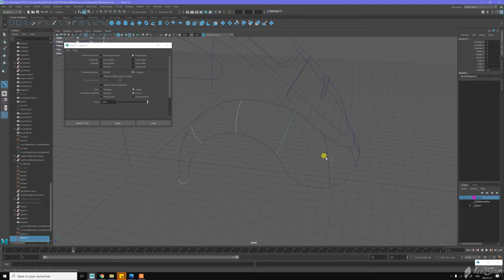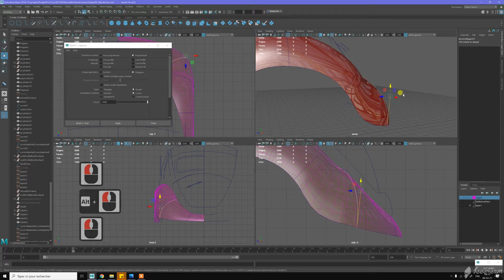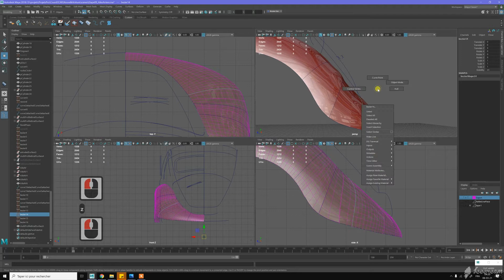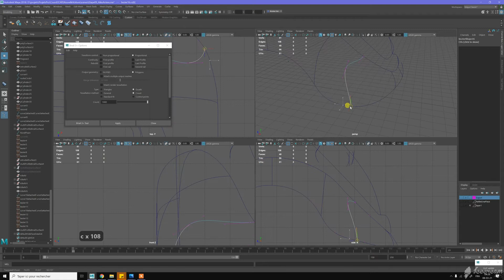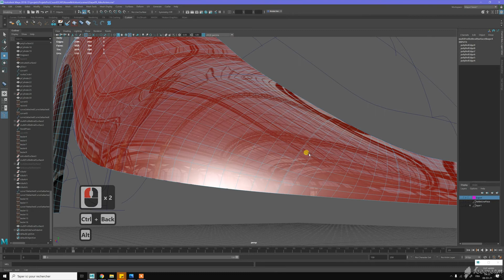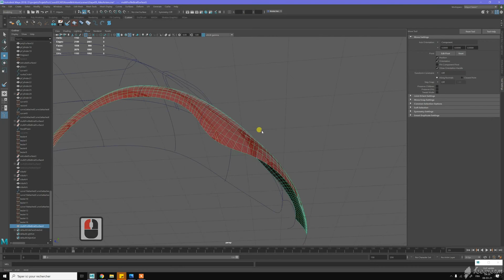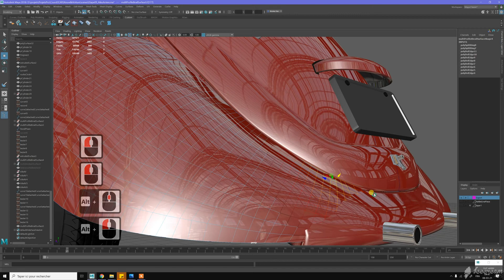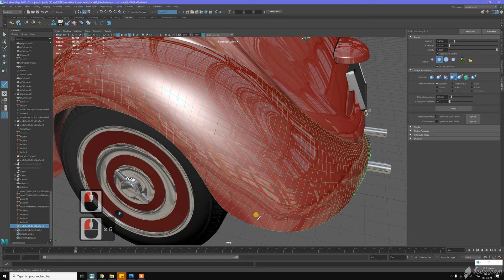50 - Modéliser avec des reflets parfaits - La Cox - L'aile arrière : Surface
Projet Maya avec les scènes de départ disponible sur Gumroad Modéliser une voiture avec des reflets parfaits dans Maya et l'importer dans Unreal Engine.
Session de modélisation commentée d'une VW coccinelle étapes par étapes.

Etape 17 : L'ailes arrière
- génération de la surface de l'aile

Je suis un graphiste spécialisé dans le domaine du jeu vidéo et de la modélisation 3D depuis presque une décennie.
Je suis principalement passionné par les véhicules et les mécanismes des machines !
Cette chaîne présente mes projets 3D, quelques impressions 3D et des tutoriels en français avec des trucs et astuces.